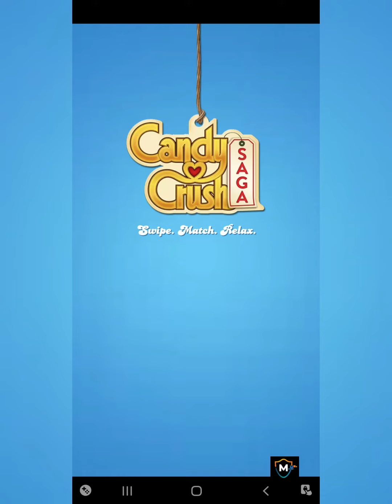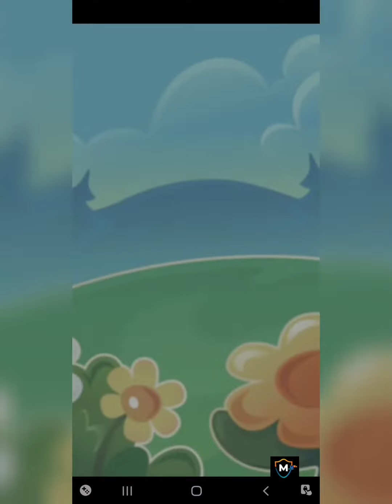Candy crush levels 1676to1700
Candy crush leaves 1676to1700
How To Remove Candy Crush Time Limit & Get Unlimited Life | New Tricks 2019